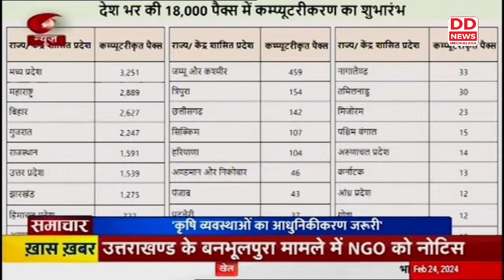PYNBNA U MODI IA KA PLAN NA KA BYNTA BAN BUH IA KA JAKA PYNLANG MARBAM BA HEH TAM HA KA PYRTHEI